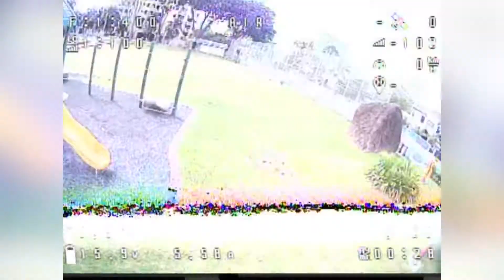It’s Saturday - LR4 Freestyling.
Diatone LR4 in action